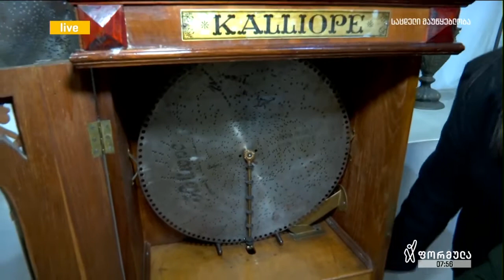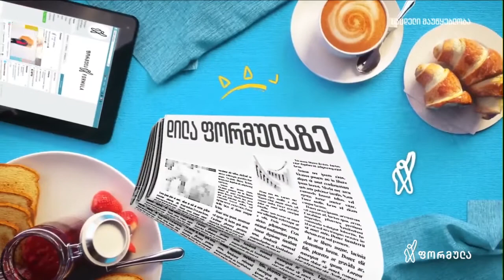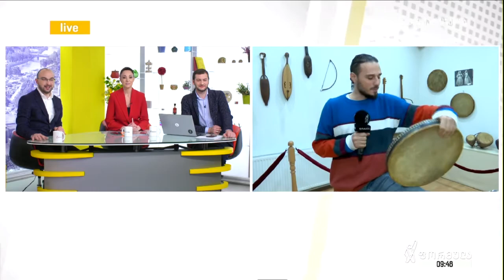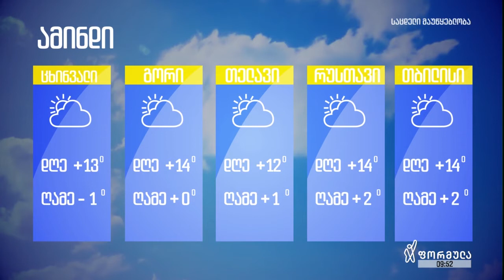გიორგი ცხადაძე - ქართულ-ხალხური სიმღერის და საკრავების მუზეუმი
დღეს გიორგი ცხადაძე ქართულ-ხალხური სიმღერის და საკრავების მუზეუმი-ს ესტუმრა 🤩

მსოფლიო ფოლკლორი, უცნობი და ნაცნობი ინსტრუმენტები ✨

🎵 გრძელდება ფოლკლორული კვირეული 🎵